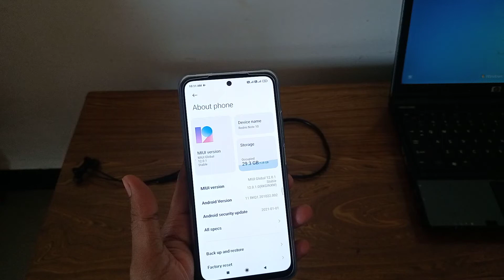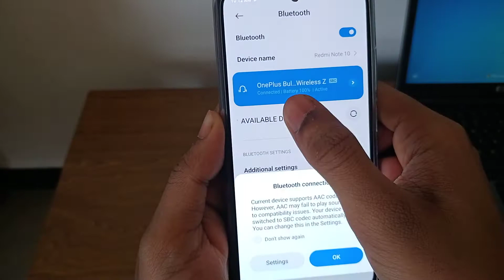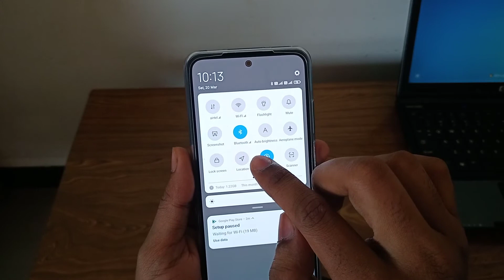how to connect oneplus bullets wireless z to redmi note 10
hello friends is video me Maine dikaya hu kaise aap jo hai apka mobile redmi note 10 ko oneplus bullets wireless z headphones connect kar sakte hai bolke